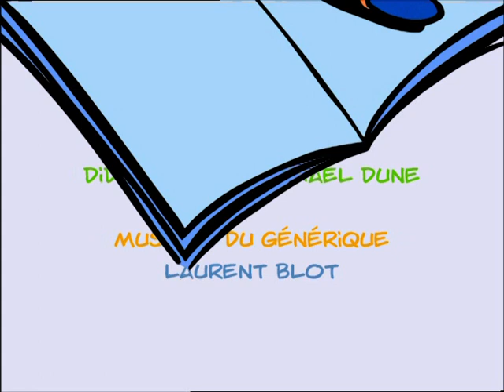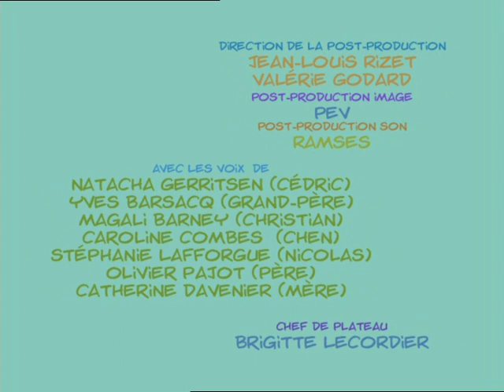CEDRIC - EP19 - Maladie d’amour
Cédric est au lit, malade… mais ce n’est pas une maladie ordinaire : il a attrapé la “ maladie d’amour ” ! Il tente d’expliquer à Christian de quoi il retourne : les frissons, l’appétit coupé, les jambes qui flageolent quand il voit Chen…Christian a bien du mal à comprendre, lui qui n’a encore jamais été amoureux ! Cédric explique, en flash-back, comment il a attrapé le “ virus de l’amour ”. Parti porter des livres de classe à Chen atteinte de la grippe, il est entré dans sa chambre et l’a surprise vêtue d’une adorable nuisette rouge. Vision délicieuse, qui l’a laissé pantois. A tel point qu’il a aussitôt décidé de lui rendre la pareille : Chen le verra en pyjama ! Car Cédric ne doute pas un seul instant que Chen en sera subjuguée… Manque de bol : c’est Nicolas, et non pas Chen, qui vient lui porter ses livres de classe à la maison ! Cédric est furieux. Mais retrouve le sourire lorsque Chen débarque dans sa chambre avec un gâteau qu’elle a confectionné exprès pour lui. Et Cédric de s’en goinfrer à s’en rendre… malade ! Qu’importe : c’est tellement chouette d’être amoureux ! !